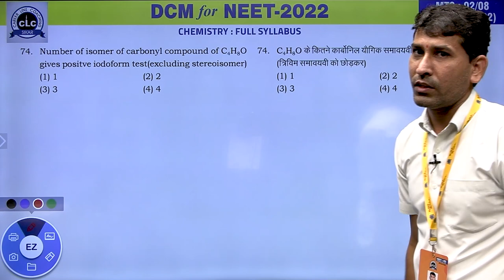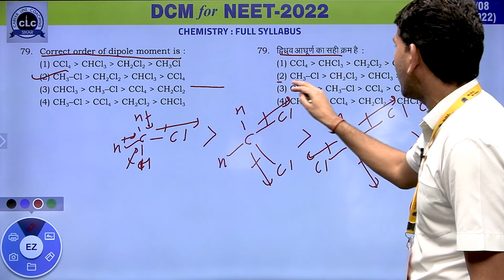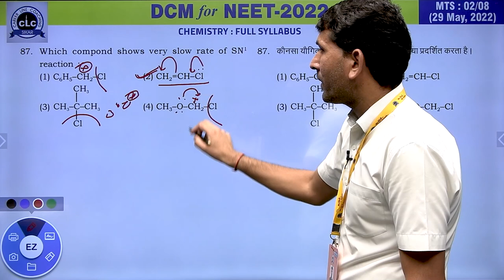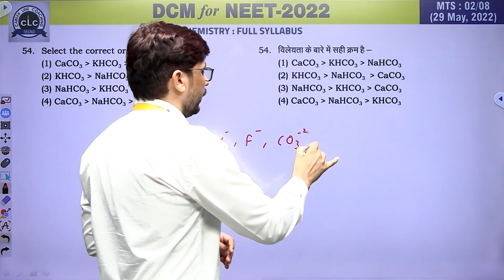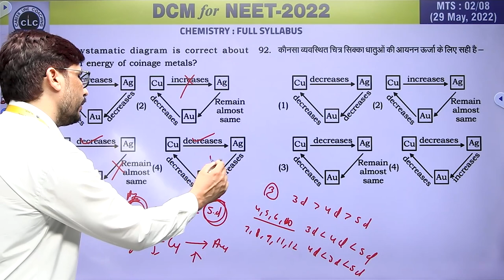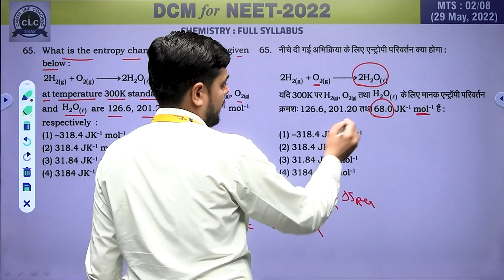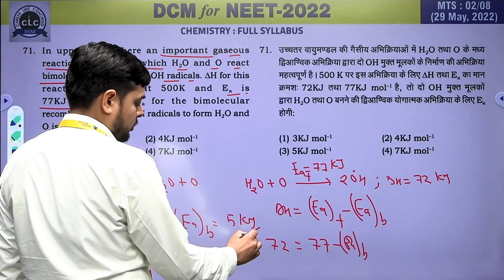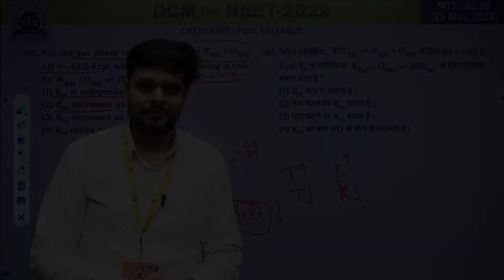MTS#02 - CHEM || DCM Test Series || NEET-2022 || CLC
DCM (Daily cum Major) for NEET-2022